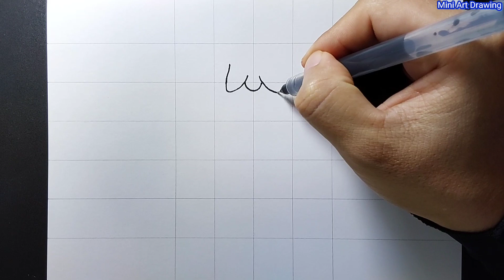poppy playtime chapter 3 how to draw craftycorn smiling critters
" how to draw craftycorn " , " how to draw craftycorn easy " , " how to draw craftycorn step by step  " , " how to draw craftycorn from poppy playtime chapter 3 " , " how to draw poppy playtime chapter 3 " , " craftycorn drawing "